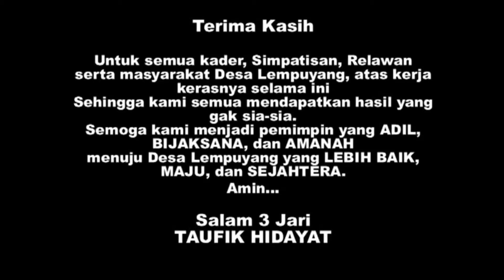PEMILIHAN KUWU DESA LEMPUYANG 2014 PART#4 : TANGIS BAHAGIA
Pemilihan Kuwu Desa Lempuyang tahun 2014 diikuti 3 kandidat Calon kuwu yaitu Nomor urut 1 Bpk SUHAJI, Nomor urut 2 Bpk MUHAEMIN dan Nomor urut 3 Bpk TAUFIK HIDAYAT.
Pelaksanaan pencoblosan hari Rabu tanggal 10 Desember 2014.
Dari hasil hitungan pemungutan suara pemilihan telah dimenangkan oleh nomor urut 3 Bpk TAUFIK HIDAYAT.